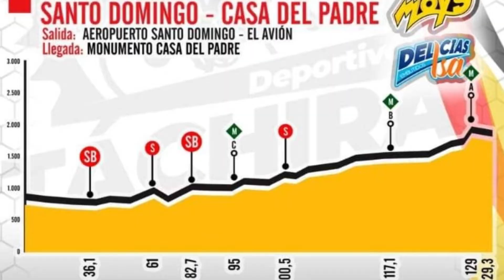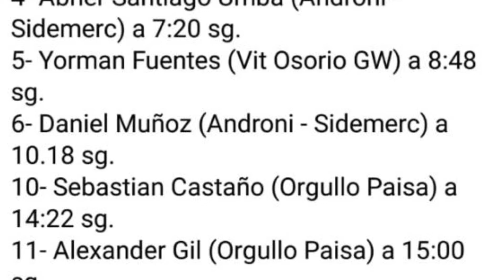Resumen etapa # 6 Vuelta al Táchira 2021